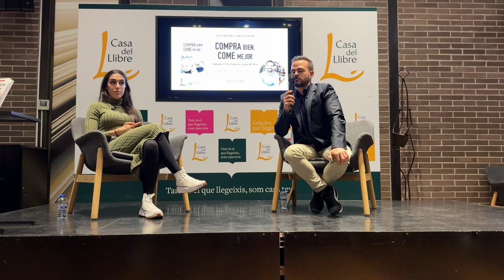PRESENTACIÓN LIBRO COMPRA BIEN, COME MEJOR PARTE 2 por ALEX YANEZ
Es muy importante para mí para seguir creciendo. Si quisieras que tocara un nuevo tema, déjamelo en comentarios.

Mi NUEVO LIBRO